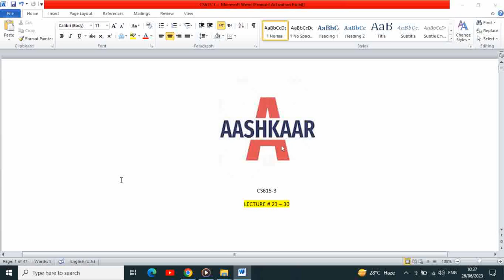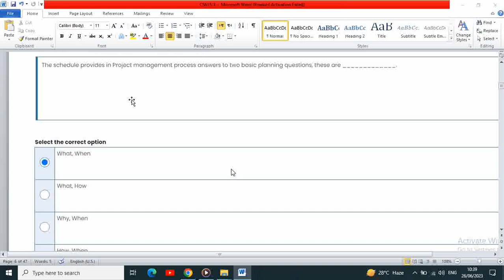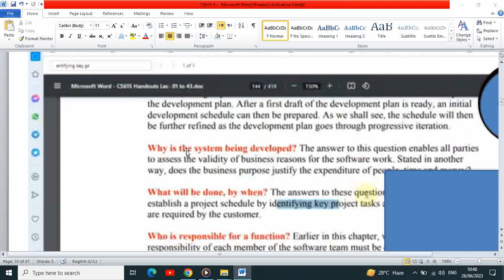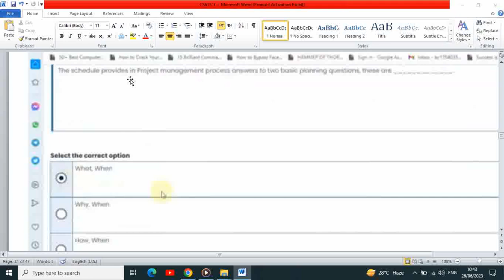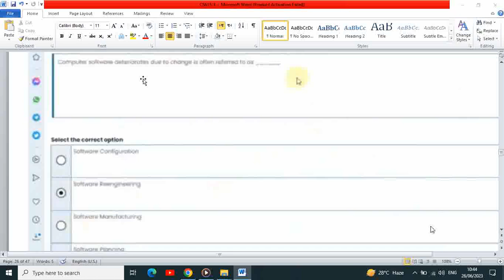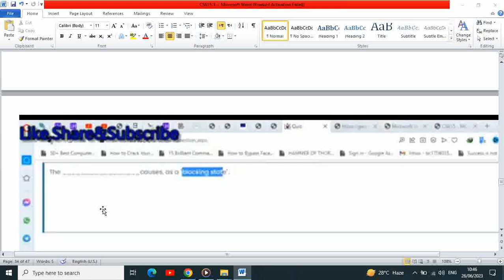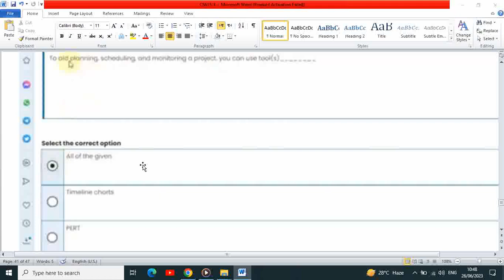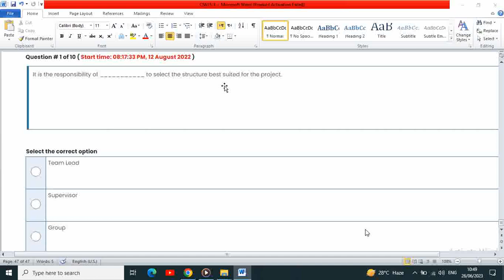CS615 QUIZ 3 SOLUTION LECTURE # 23 - 30(Post Midterm) | CS615 QUIZ NO. 3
LECTURE # 23 - 30(Post Midterm). This video contains educational and course material which is related to the students of Virtual University of Pakistan.